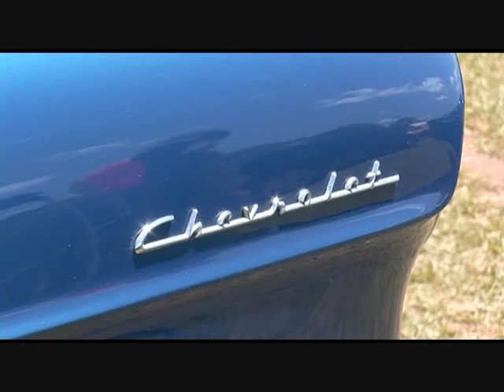carshow blues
carshow lawnton showgrounds supporting the smith family charity filmed edited and music by robert martin 2016